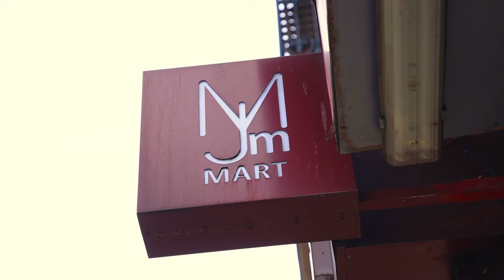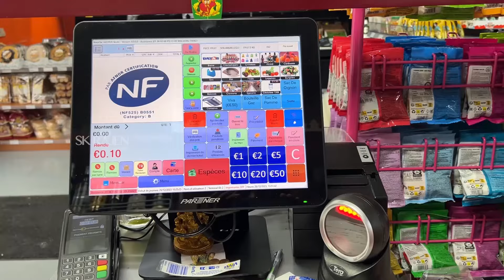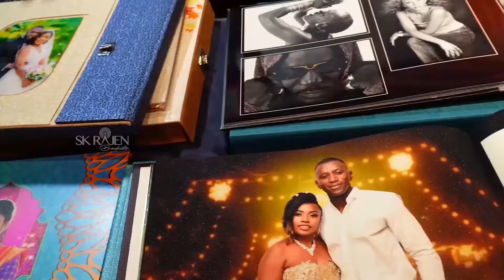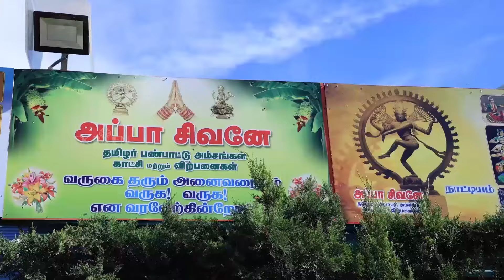இஸ்ரேல் - ஹமாஸ் போர்நிறுத்தத்துக்கு பிரான்ஸ் வலியுறுத்தல்! மக்ரோன் உலகத்தலைமை நோக்கி நகர்வு!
பிரான்ஸ் செய்திகள்

இஸ்ரேல் - ஹமாஸ் போர்நிறுத்தத்துக்கு பிரான்ஸ் வலியுறுத்தல்! மக்ரோன் உலகத்தலைமை நோக்கி நகர்வு! - | 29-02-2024 | Emthamizh